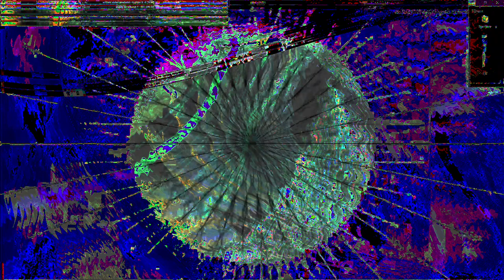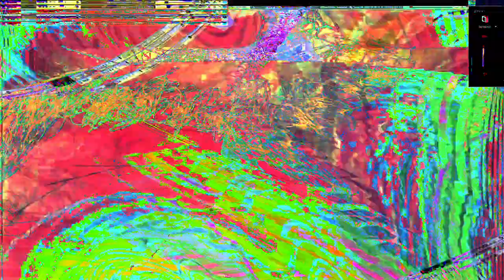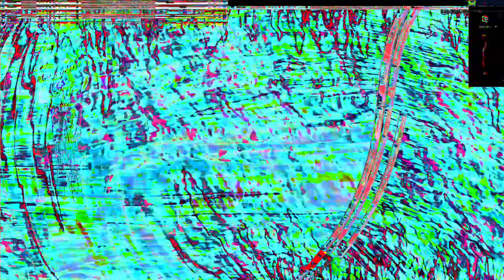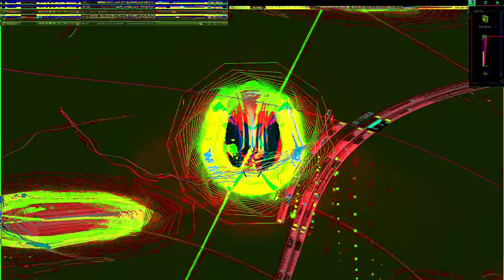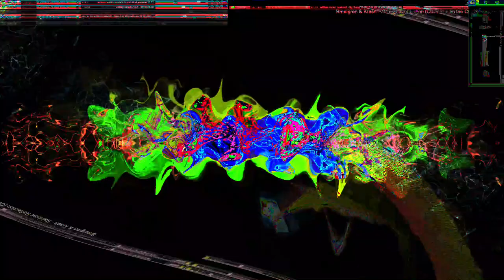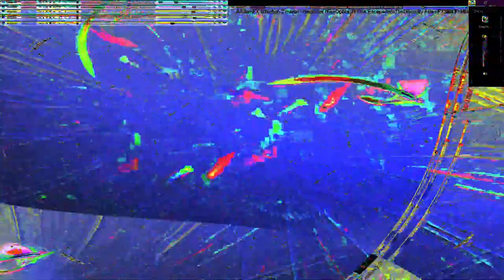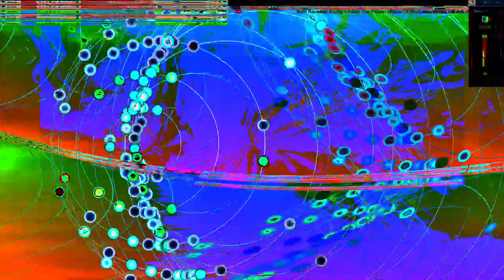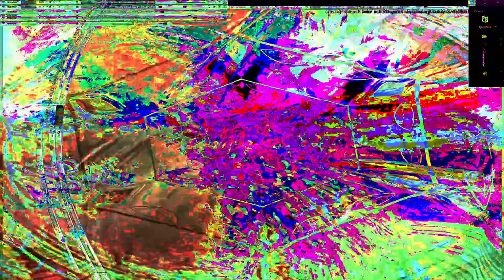Movie 24 07 18 20h44m39s